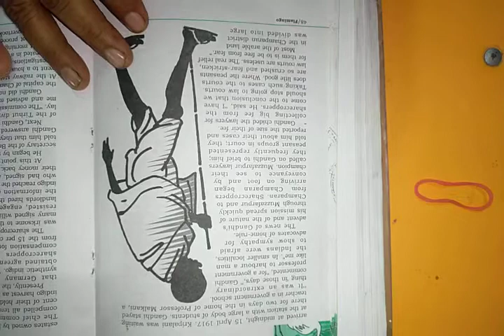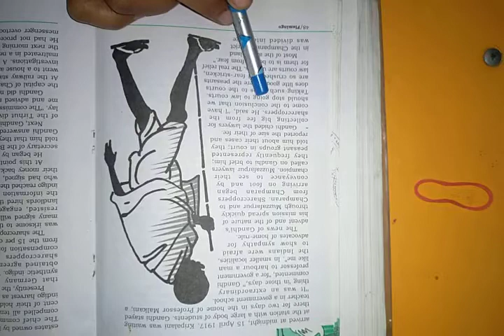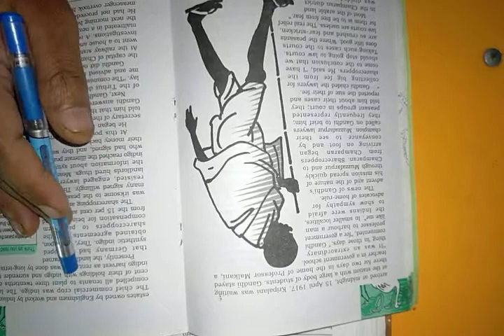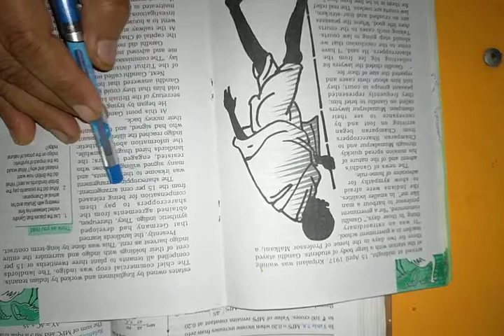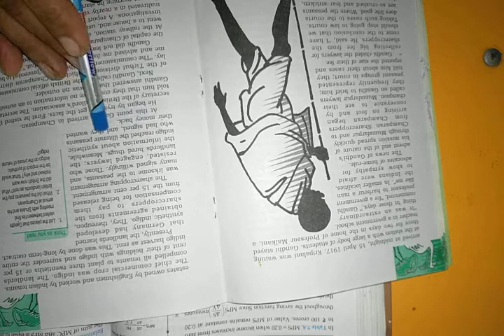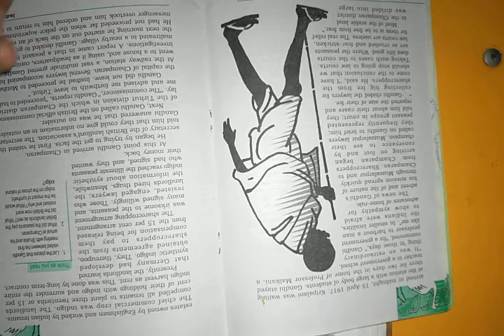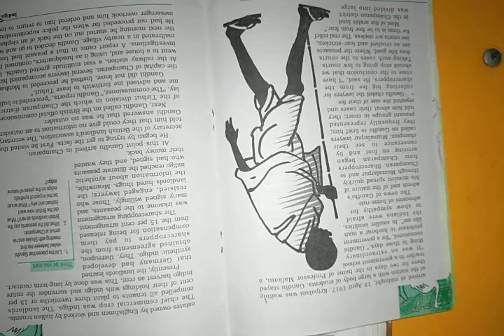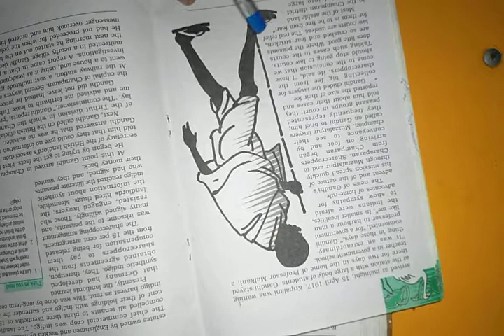Class-12th (English Flamingo part 3)